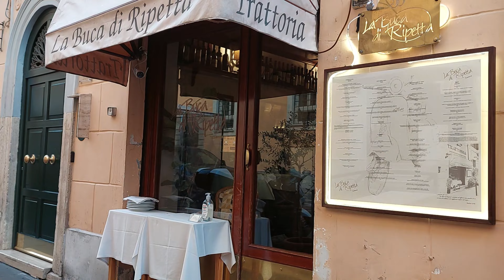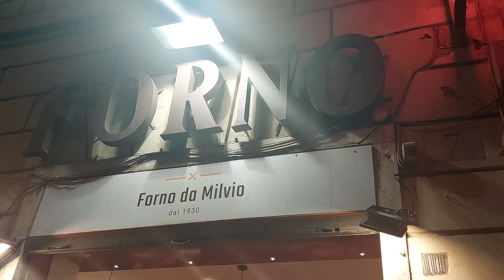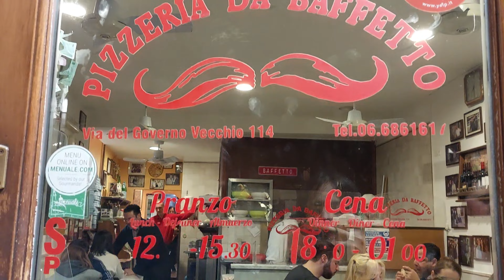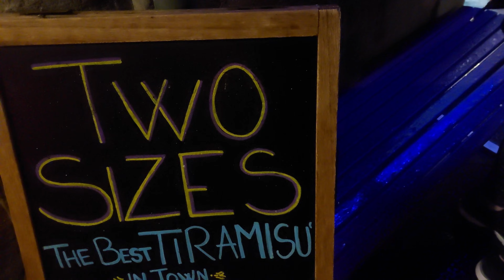Qué Comer en Roma: La Mejor Pasta y Pizza de Italia - Guía Gastronómica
✈ YANE POR EL MUNDO ✈

¡Bienvenidos a Roma, la capital de la gastronomía italiana! En este video, te llevamos a descubrir los platos más emblemáticos que no te puedes perder. Desde la auténtica pasta romana hasta la pizza perfecta, te mostramos dónde encontrar los mejores lugares para disfrutar de la deliciosa comida italiana. ¡Prepárate para un viaje culinario inolvidable!

SI GUSTAS PUEDES HACER TAMBIEN UNA DONACÍON A MI CUENTA DE PAYPAL! 💖💖